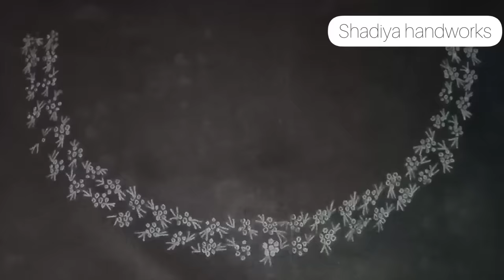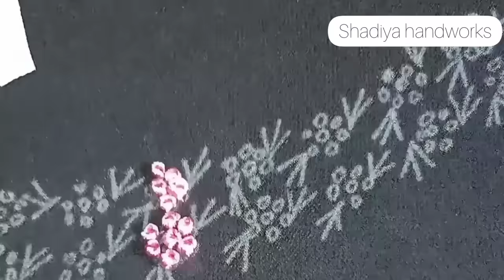Hand embroidery french knot flower neck design for kurti salwar|embroidery neckline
in this video you can learn how to embroidery on a salwar or kurti neck with very easy french knot flower and long french knot leaf

Material used
fabric (Georgette)
Silk thread ,needle(1,7,10)

top material: Georgette
dupatta: Georgette
bottom:crepe

B7000 glue

Aari stand

Needle threader

Pearl beads

satin ribbon

satin ribbon

glass beads

5 shade  green embroidery cotton  thread for leaf(50 piece)